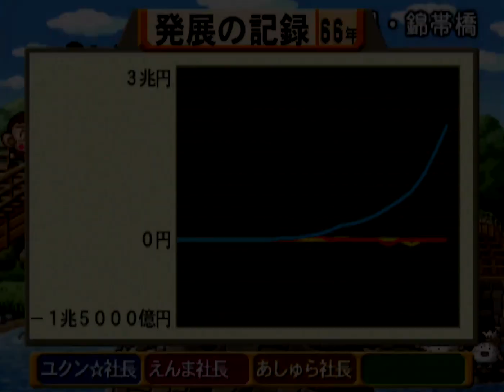桃鉄12①#66 阿蘇山に噴火の予兆回【桃太郎電鉄12 西日本編もありまっせー!】♪戻るな!ミニボンビー 松山と柳井に到着 次の目的地は長崎 PlayStation2 切り抜き鉄道 BGM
スゴロク型ボードゲーム 桃太郎電鉄12 西日本編もありまっせー!（PlayStation 2/ハドソン）のプレイ動画です

黄COMあしゅら八段

2021年12月2日『桃太郎電鉄 ～昭和 平成 令和も定番！～』アップデートにて、「桃鉄GP2021冬ももクロ×サンタ杯　ももクロがサンタを連れてやってくる！」がスタート。コラボを記念した特別PVを公開！↓